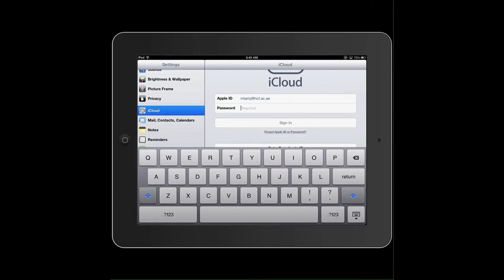Enabling iCloud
Steps on how to enable your iCloud Account on your iPad.